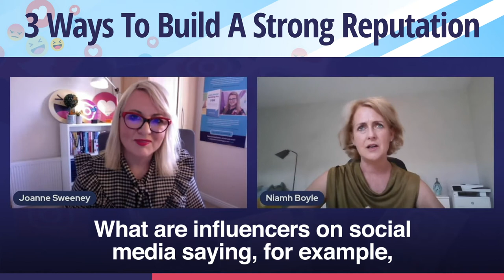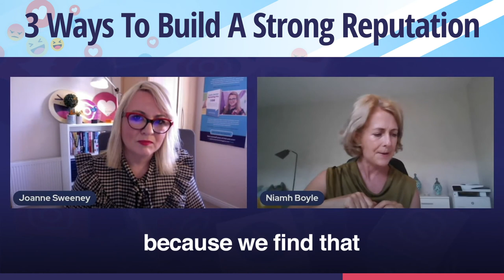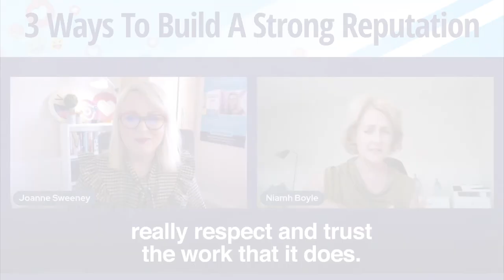3 Ways to Build A Strong Reputation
“We know that reputation is built in three very clear ways. People's direct experiences with you as an organisation. So the customer experience, the customer support, all the ways that the immediate touch points that you have with the public, but it's also built through your own channels of communications, whether that be traditional media advertising or traditional media coverage or through social media.
And the third way that it's built and probably the most important is what others are saying about you.

So, what does the media saying? What are influencers on social media saying, for example, those that are blogging and posting, and this is very, very influential. And of course, for anybody in public relations, we know that this is the hardest nut to crack because trying to convince the third parties to speak with your voice and to understand your narrative is always the most difficult part of building a reputation.

So as part of that, online is a very important part of that. And so in our study, we measure about 14 or 15 different communications channels and touch points, and we measure the reach or the penetration that an organisation has with across each of those touch points. But we also measure the reputational impact of each of those touch points. And that can be really interesting because we find that organisations in the public sector, for example, such as the HSC or Impulse have huge reach and huge penetration, because so many people are using their services, but they have very, very different reputational impacts.

So the HSC can struggle at times with its reputation. It can do an amazing job on the one hand, but on other times it can have struggles and challenges. And so the reputational impact of its reach isn't quite as strong. Whereas an organisation like Impulsed has huge reach, but has very strong reputational impact because people really respect and trust the work that it does.” Niamh Boyle, CEO, The Reputations Agency .